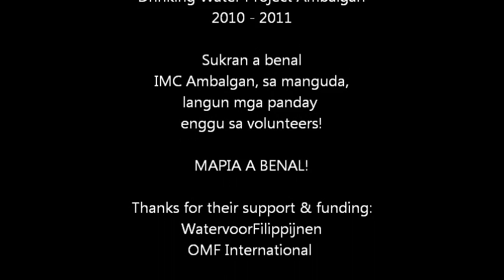Construction of the Water Tower in Ambalgan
Construction of the Water Tower in Ambalgan Drinking Water Project